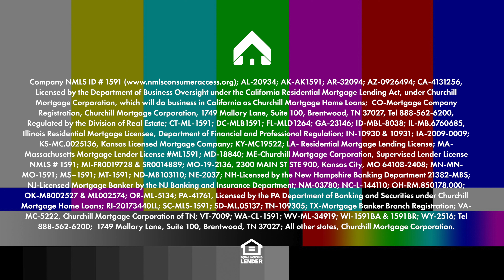Churchill Mortgage Employee *Bloops* Episode 7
Here at Churchill Mortgage, we pride ourselves on providing the mortgage that give you more. We're not quite as proud of our on screen abilities, but they sure do make us laugh! Check out these bloopers from behind the scenes here at home loan headquarters!
Keep in Touch:
About Churchill:
At Churchill Mortgage, we believe homeownership is a big part of the American dream. After all, your home is where all of life’s moments take place. That’s why we’re committed to doing what’s right for you.
Since your financial goals are personal, we want your home loan experience to be too. By building out a smarter mortgage plan that works with your unique goals in life, you can cut time and money off your loan, which allows you to build wealth. And owning a home is one of the fastest and most stable ways to build wealth.
From your first phone call with our team through the length of your loan, you’ll see Churchill Mortgage does things differently. If you’re looking to buy a home or refinance and want to work with a family of people who are dedicated to doing what’s right for you, reach out. We’re ready to help!